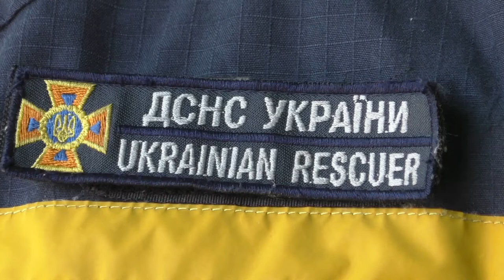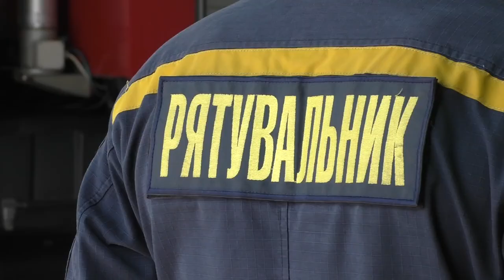Тарас Юрій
Начальник каруалу ДПРЧ-10 м. Долина Управління ДСНС України в Івано-Франківській області